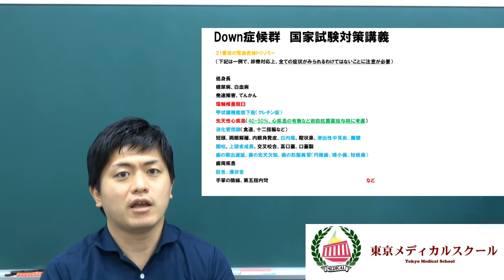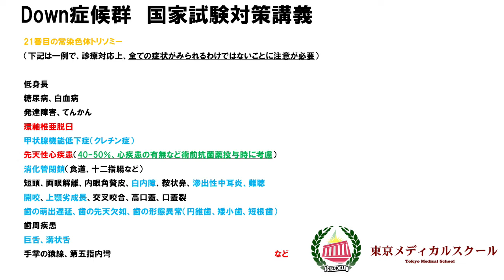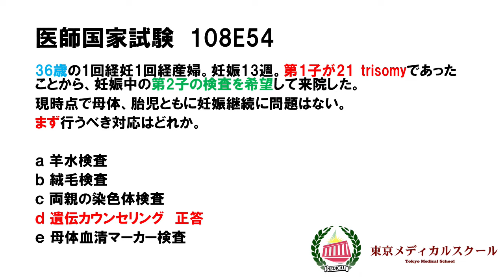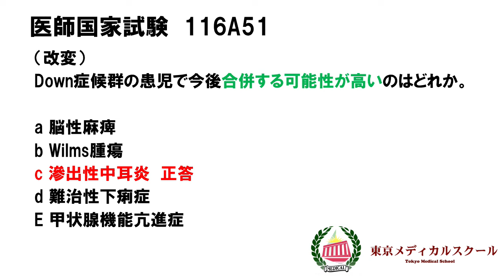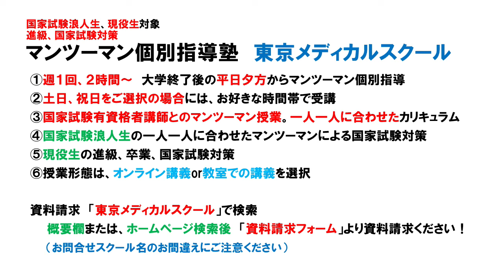Down症候群 国家試験対策講義